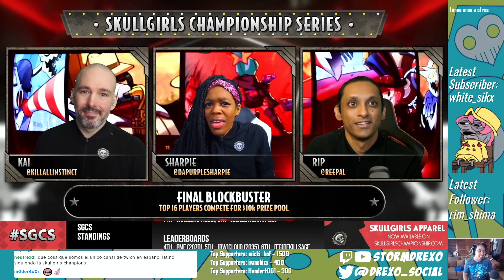Skullgirls Championship Series Final Block Buster 2021 | Winners Quarters | KJ vs SonicFox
Sin mentir, pero este KJ la tiene dificil. Sera posible que pueda derrotar a uno de los dioses de skullgirls 2nd encore? Tengan fe en KJ.